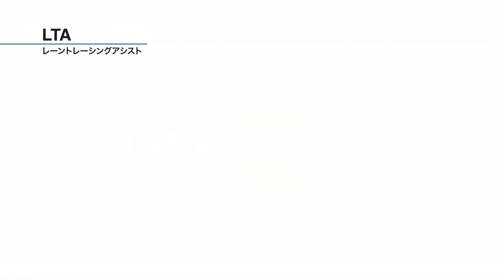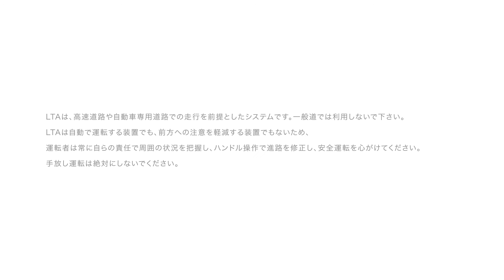「Toyota Safety Sense」 レーントレーシングアシスト（LTA）